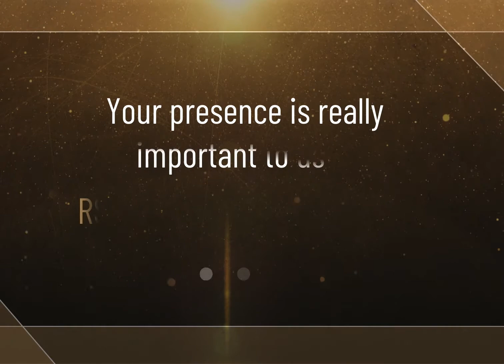Indian Wedding invitation - WhatsApp invite - Gold wedding invite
Fully customizable. Audio, fonts and colors can be changed.
To customize and place the order